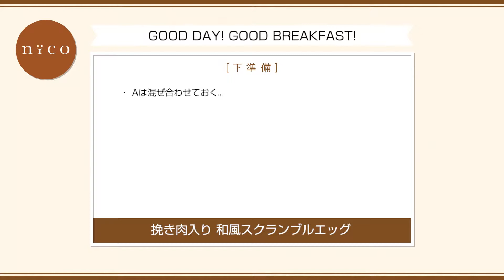挽き肉入り 和風スクランブルエッグ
【朝食】挽き肉入り 和風スクランブルエッグの作り方 How to cook |ABC Cooking Studio
朝食にピッタリな和風スクランブルエッグを紹介します!ちょっとおしゃれな朝を楽しみたい休日などには挑戦してみて下さい!優しい味で子供からお年寄りまで喜んでくれるはず!他にも「ささみともずくの五穀雑炊」もオススメです